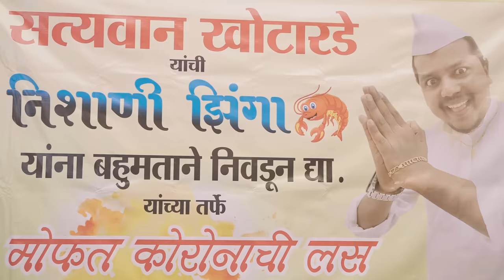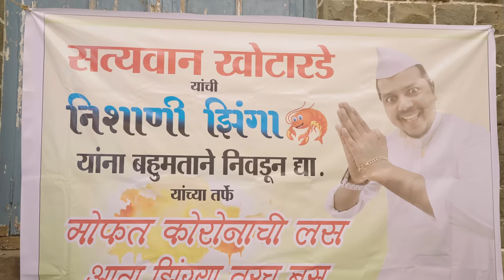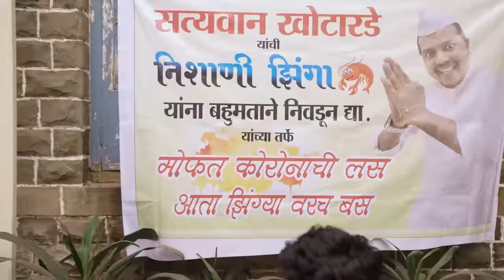BUM BUM SHIVAI (OFFICIAL SONG) | Marathi Song 2023 | बम बम शिवाय | English Poetic Subtitles :)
This is the latest Marathi dance number with Acoustic instruments which will make your feet to move automatically :)

In loving memory of Sumit Sonawane and Krishna Bachare.

Recording Studio/Mix Mastering : Shriji Studio (Ville Parle East) - Shriraj Desai. (Raju)
Editing: Sushant and Siddharth.
Camera - Wilson
Lyrics/Composition/Playback Singer - Sameer Bachare.

We have varieties of unreleased super hit songs for Investment.

Heartly thanks to Fr. Maggi Murzello for his kind heart. This wasn't possible without him. I would also like to thank to Prashant Sawant, Anil Talwalkar, Satish Jadhav and all the artists of this video who attempted to present their talent to this world for the first time ever.